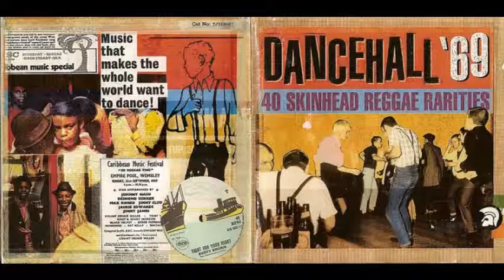King Horror - Cutting Blade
King Horror
Cutting Blade
Dancehall '69 Skinhead Reggae Rarities